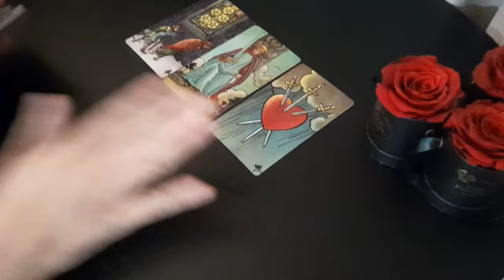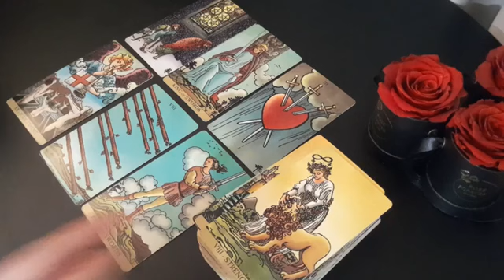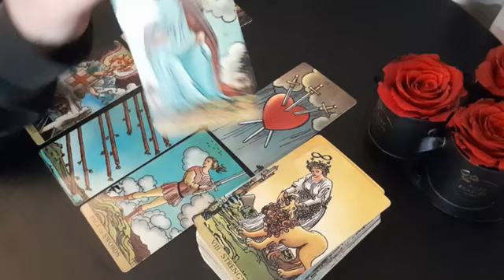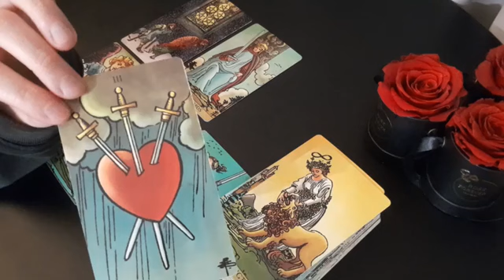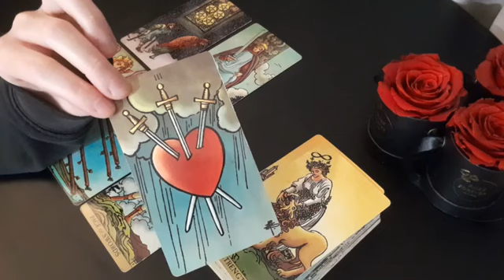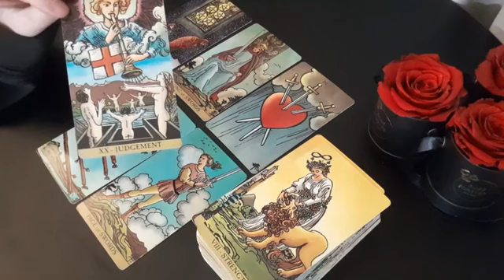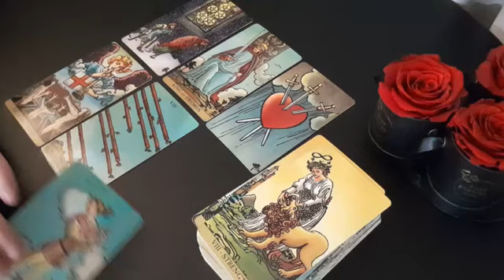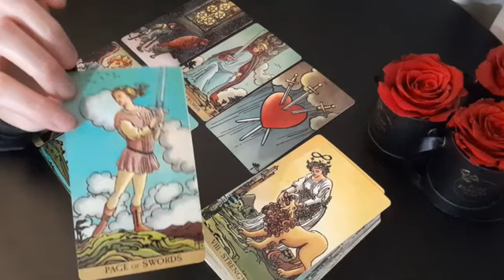CAPRICORN ♡💖‎♡ THEY ARE TALKING ABOUT YOU WITH THEIR FAMILY AND FRIENDS ...